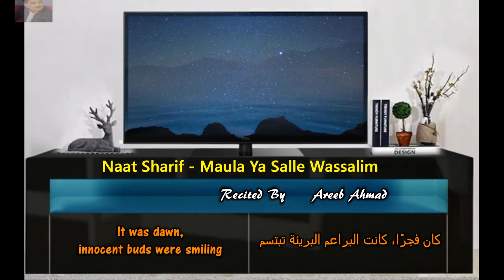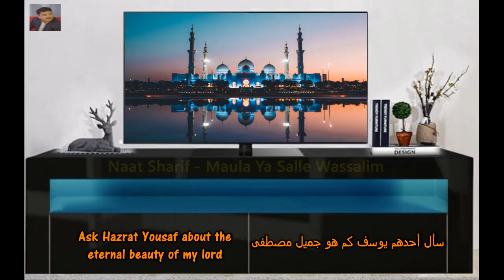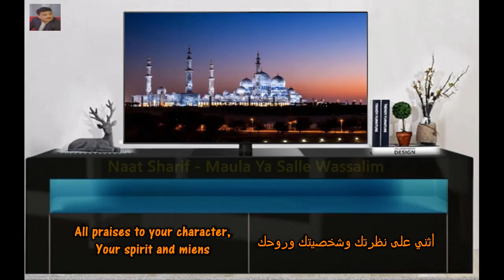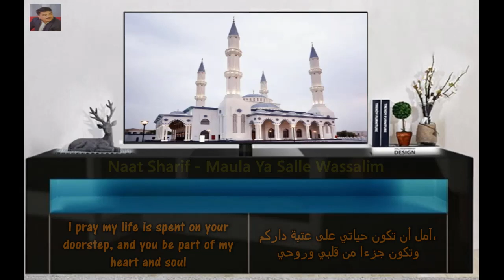Ramadan 2020 - Naat Sharif -3/3 || 🌹Maula Ya Salle Wassalim🌹 || Recited By Areeb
Qasīdat al-Burda (Arabic: قصيدة البردة‎, "Ode of the Mantle"), is a thirteenth-century ode of praise for the last prophet of Islam Hazrat  Muhammad PBUH composed by the eminent Sufi mystic Imam al-Busiri of Egypt. The poem whose actual title is al-Kawākib ad-durriyya fī Madḥ Khayr al-Bariyya (الكواكب الدرية في مدح خير البرية, "The Celestial Lights in Praise of the Best of Creation"), is famous mainly in the Sunni Muslim world. It is entirely in praise of Muhammad, who is said to have been praised ceaselessly by the afflicted poet, to the point that the Prophet appeared in a dream and wrapped him in a mantle or cloak; in the morning the poet discovers that God has cured him.